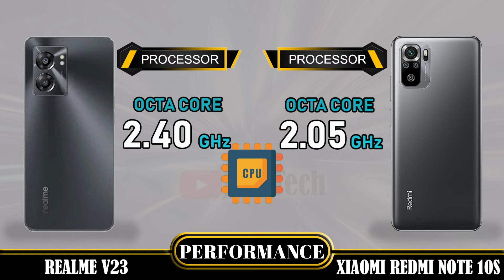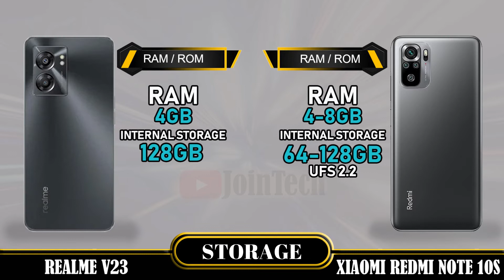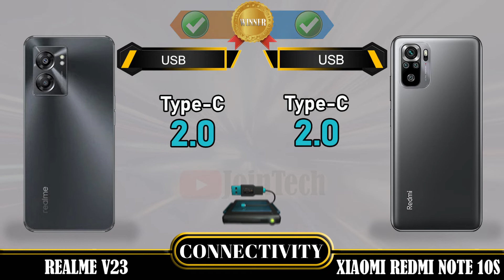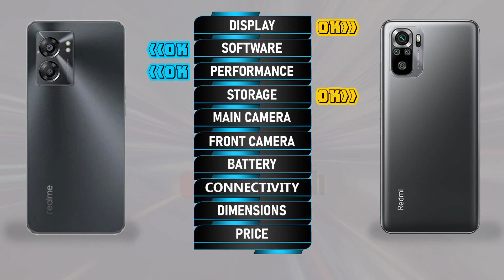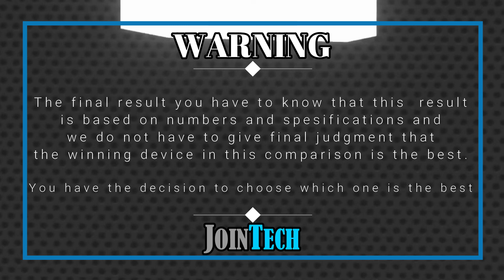REALME V23 5G VS XIAOMI REDMI NOTE 10S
Realme V23 5G Vs Xiaomi Redmi Note 10s | Comparison | Review | Unboxing | Price | Antutu Score
This is a detail Realme V23 5G first look as we give a full review with Realme V23 5G hands on specifications and Realme V23 5G feature.
You'll see the specs under the cover of the Realme V23 5G comparison review and Realme V23 5G unboxing all specs.
Let us hear your Realme V23 5G first impressions and the different Realme V23 5G tests you carry out in the comments below. when JoinTech compare it with the Xiaomi Redmi Note 10s.
1. Credit: If i have been used in this video some Google Data( Images, Music, Clip Art and Short Videos etc.) are  just used for illustrative purposes only and nothing.
2. We can not guarantee that the information on this videos is 100% correct. Please help correct and provide positive feedback.
🔔 Turn on the bell for new upload notification 🔔
Please To:
► Video Content :
00:00 Intro
00:21 Best Display?
01:20 Best Software?
01:35 Best Performance?
02:03 Best Storage?
02:19 Best Main Camera?
02:48 Best Front Camera?
03:13 Best Battery?
03:34 Best Connectivity?
04:14 Best Dimensions?
04:43 Best Price?
04:52 Best Result?
05:06 Outro

Realme V23 5G  vs Xiaomi Redmi Note 10s full specifications
Xiaomi Redmi Note 10s vs Realme V23 5G full specifications
Realme V23 5G vs Xiaomi Redmi Note 10s comparison
Xiaomi Redmi Note 10s vs Realme V23 5G comparison
Xiaomi Redmi Note 10s Vs Realme V23 5G
Realme V23 5G series, Realme V23 5G display, Realme V23 5G dxomark, Realme V23 5G Antutu Score, Realme V23 5G Pubg test, Realme V23 5G MLBB test, Realme V23 5G Genshin impact, Realme V23 5G Free Fire, Realme V23 5G COD, Realme V23 5G Display, Realme V23 5G Performance,Realme V23 5G Storage, Realme V23 5G Main Camera, Realme V23 5G Front Camera, Realme V23 5G Selfie Camera, Realme V23 5G Connectivity, Realme V23 5G Dimensions, Realme V23 5G Price, Realme V23 5G Specifications, Realme V23 5G Compare, Realme V23 5G Australia, Realme V23 5G Sweden, Realme V23 5G Greenland, Realme V23 5G Denmark, Realme V23 5G Mongolia, Realme V23 5G Chinese, Realme V23 5G Design, Realme V23 5G Russia, Realme V23 5G Kazakhstan, Realme V23 5G Canada, Realme V23 5G US, Realme V23 5G United States, Realme V23 5G Mexico, Realme V23 5G Iceland, Realme V23 5G Norway, Realme V23 5G Finland, Realme V23 5G United Kingdom, Realme V23 5G Poland, Realme V23 5G Ukraine, Realme V23 5G Italy, Realme V23 5G Portugal, Realme V23 5G Spain, Realme V23 5G Pro Georgia, Realme V23 5G Ireland, Realme V23 5G Netherlands, Realme V23 5G Belgium